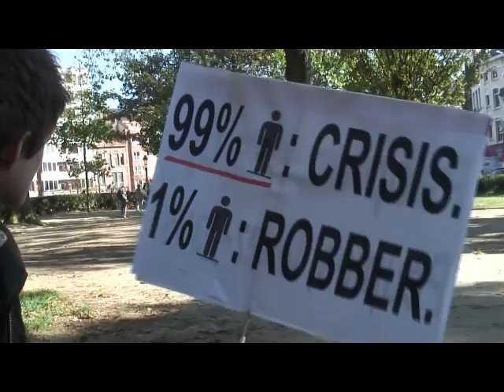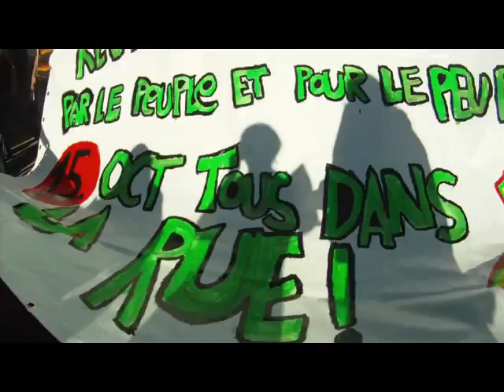Indignados Brussel 15 okt 2011